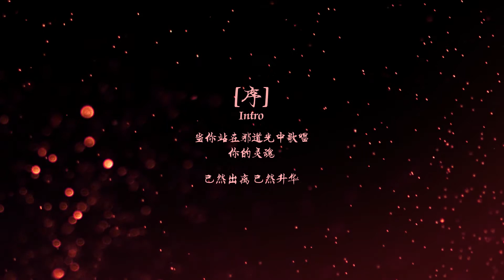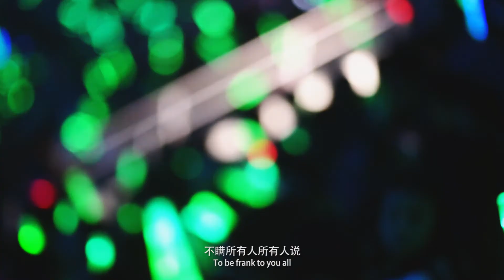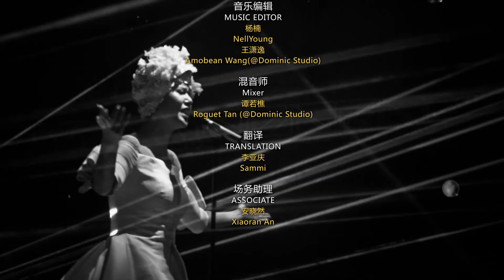Sitar Tan Do whatever you want concert documentary 谭维维《维所欲为》2015北京演唱会全纪实